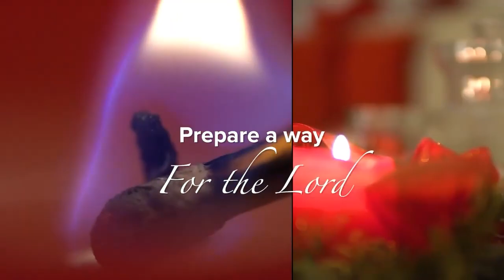The Oblate Family Morning Prayer: Monday 18th December 2023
We invite you to join Alexa from the Kairos centre in London today's prayer.

Today we reflect on the gospel from Matthew 1:18-20.
Let us learn from St Joseph’s life and story today. That when we say yes to God, we say Yes to a very important work. To expanding His kingdom in this world.

May this time of reflection be a journey of grace, leading us to the manger where we encounter the newborn King. In the spirit of Advent, let us joyfully prepare for the coming of Jesus, the Light of the World, who dispels the darkness and brings everlasting hope.